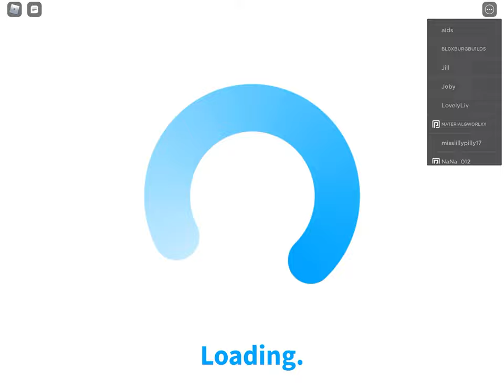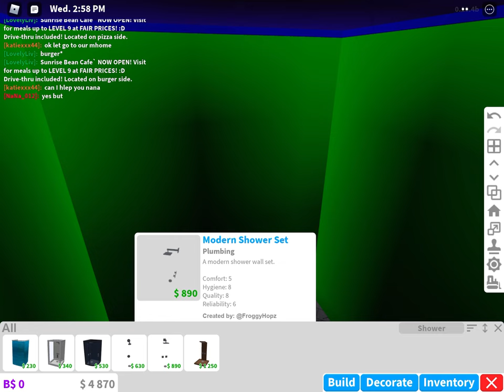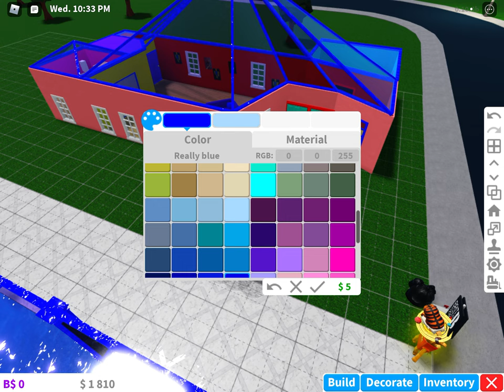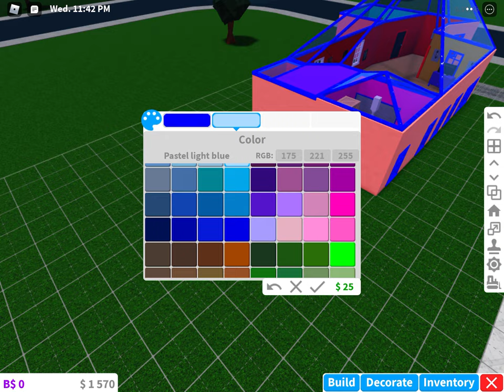I grinded 4K and and customised my house in bloxberg part tree